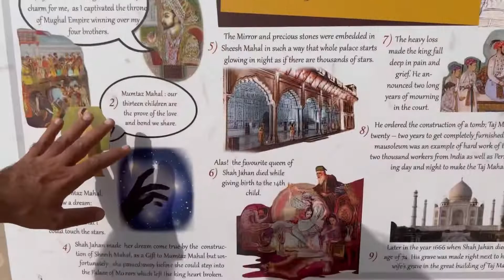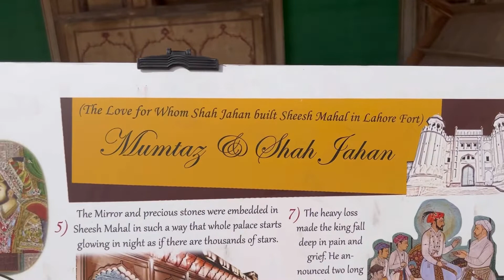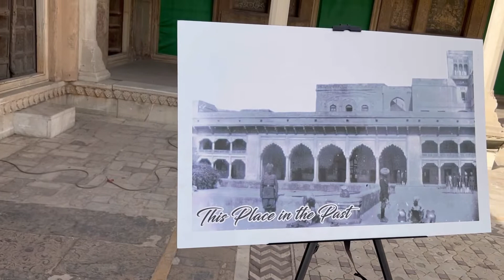sheesh mahal shahi qila Lahore part2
It was amazing experience to see first time sheesh mahal in Shahi qila, Shai qila is famous historical place in lahore